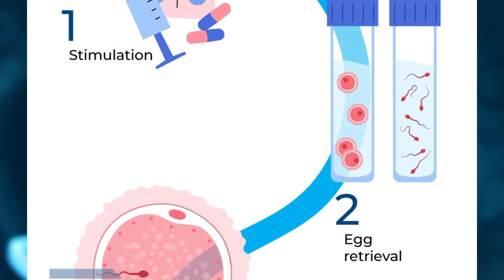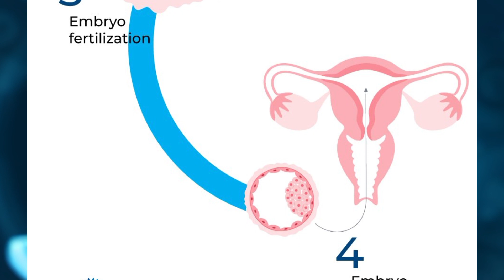දරුඵල නොමැති යුවලක් IVF තාක්ශණය මගින් සාර්තක දරුවෙකු බිහිකරගන්නා ආකාරය.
IVF, හෝ In Vitro Fertilization යනු ස්වභාවිකව දරුවෙකු බිහි කිරීමට අරගල කරන පුද්ගලයින්ට උපකාර කිරීම සඳහා භාවිතා කරන වෛද්‍ය ක්‍රමයකි. එය කාන්තාවකගේ ඩිම්බ  එකතු කර රසායනාගාරයේ දීසියක් තුළ ශුක්රාණු සමඟ ඒකාබද්ධ කිරීමයි. සංසේචනය සිදු වූ පසු, කලලරූපය කාන්තාවගේ ගර්භාෂය තුළට මාරු කරනු ලැබේ, එහිදී එය තැන්පත් කර ගැබ් ගැනීමක් දක්වා වර්ධනය වීමට අවස්ථාව තිබේ. සශ්‍රීකත්ව අභියෝගවලට මුහුණ දෙන ජෝඩු සඳහා IVF ප්‍රයෝජනවත් විකල්පයක් විය හැකි අතර, එය බොහෝ දෙනෙකුට දරුවෙකු ලැබීමේ සිහිනය සැබෑ කර ගැනීමට උපකාරී වී ඇත.